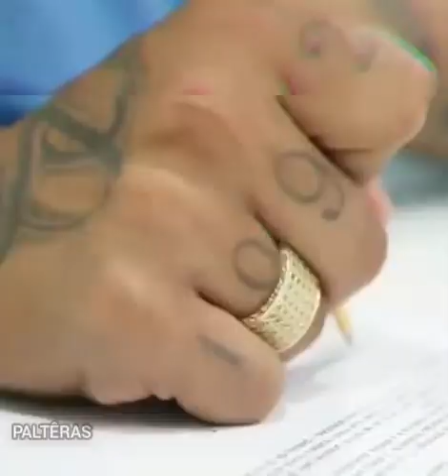Música do Dudu ( Lambasaia )